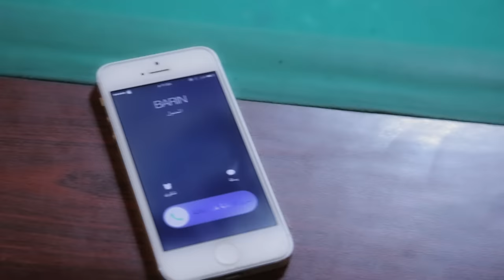Arkan Feat. Sany - Sheva Te Xosh [Music Video]